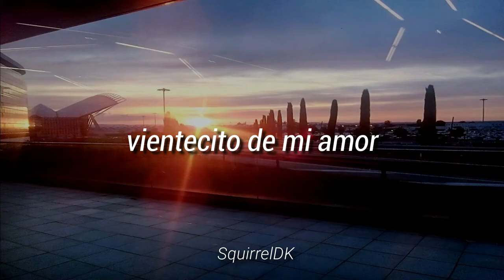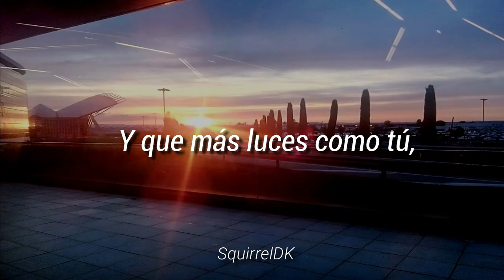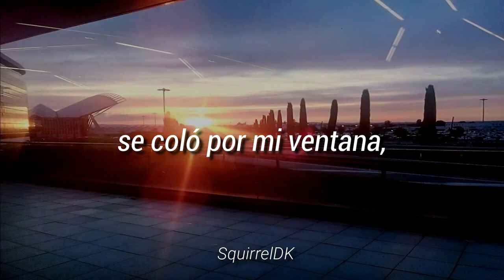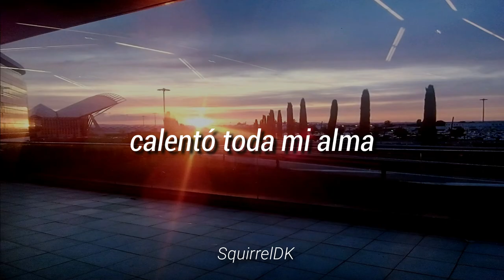Doctor Krápula - Mi Sol // Letra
Corazón Bombea Vivo - Doctor Krápula Idea, dirección, cámara, montaje Rubén Mendoza. Producido por Mariano Nahas, Rubén Mendoza, Rhayuela Films, Doctor Krápula, Día Fragma Fábrica de Películas y Producciones 9mm, además de los colaboradores: Leo de Congo en cámara, Milton Villanueva Isabel González Fabián Hernández Nicolás Méndez, Mariano Nahas Paulina Restrepo Leo Perea Seguir us / Síguenos en: Facebook

DOCTOR KRAPULA… ¡música para el planeta! Banda de rock latino alternativo consciente, formada por 5 músicos en Bogota Colombia. Los Doctor Krápula se han posicionado como gestores del movimiento artístico consciente de América Latina que desde hace más de una década grita mensajes que activan el corazón del mundo entero.